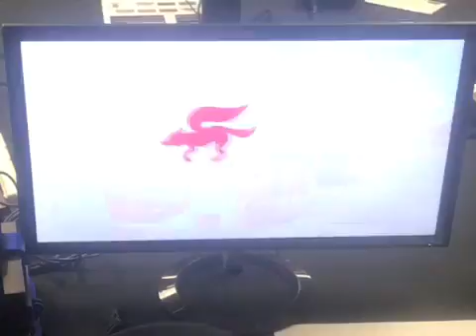Little Big House 5 - Aquatic (Fox) vs Shammon (Banjo)